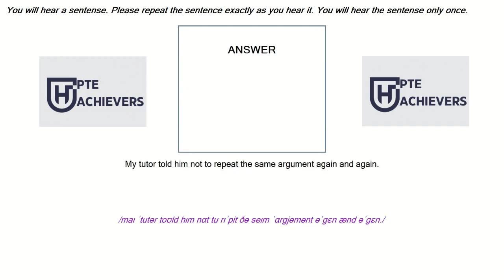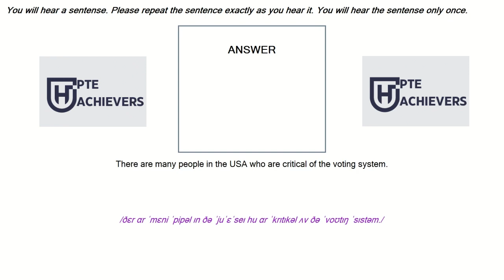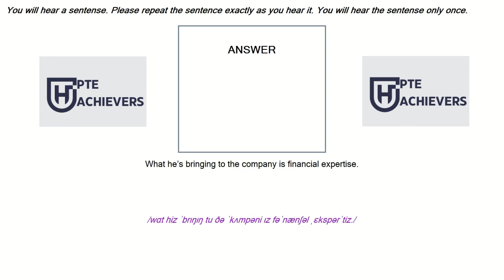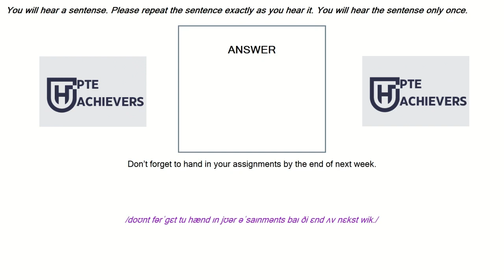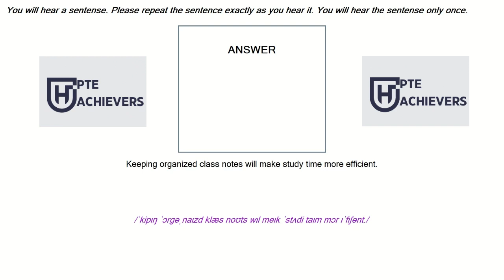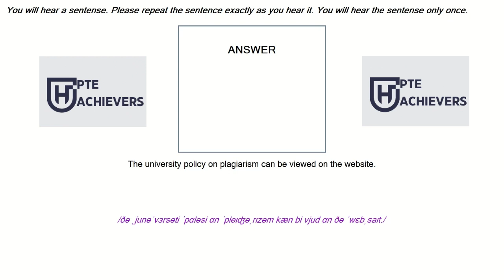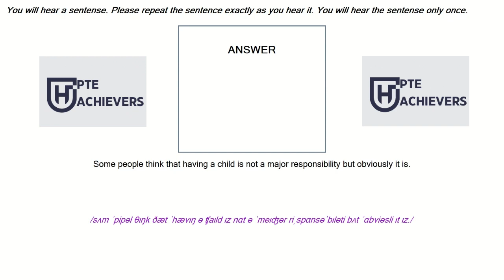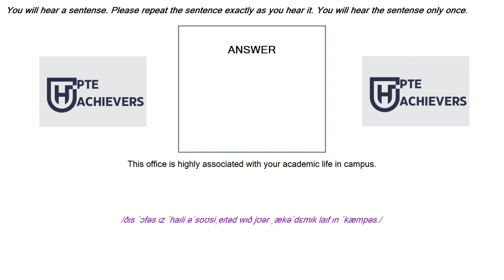Master PTE Repeat Sentence in 25 January 2024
Good Luck !!!
repeat sentence practice pte 2023 language academy
pte test preparation
pte test tips and tricks
january 2024 pearson repeat
pte repeat sentence prediction 2023
most repeated sentences

Master PTE Read Aloud | December 18, 2023 Top Tips Revealed